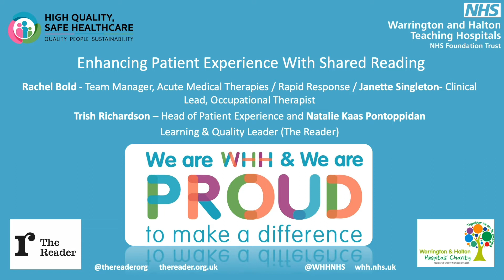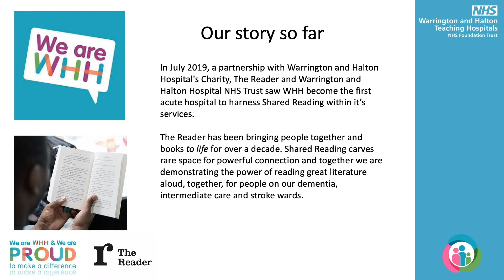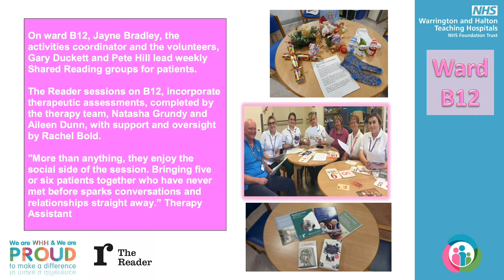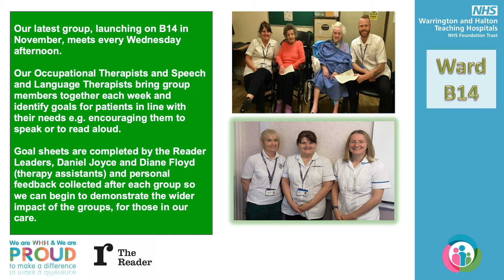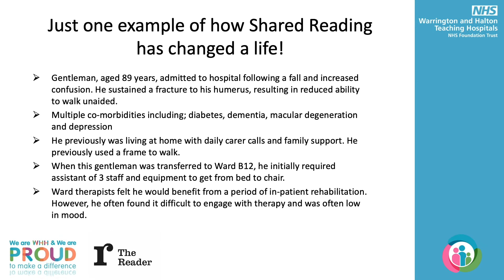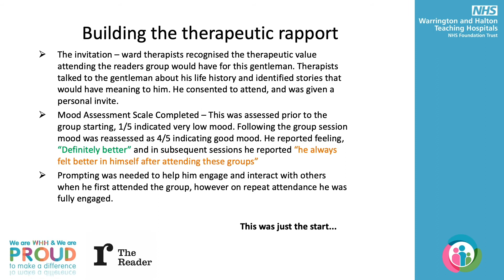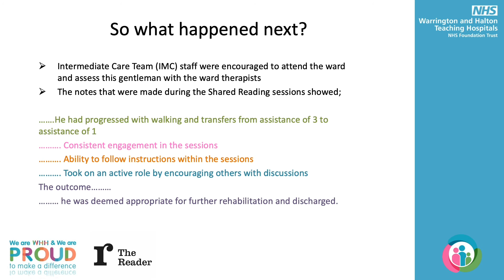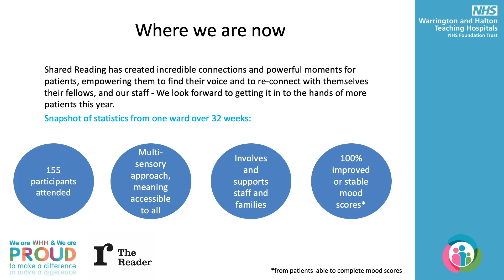Warrington and Halton Teaching Hospitals NHS FT - Enhancing Patient Experience with Shared Reading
This project was a finalist in the “Partnership Working to Improve the Experience” category as part of PENNA 2019.